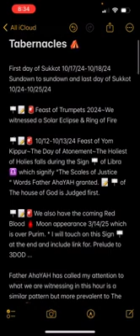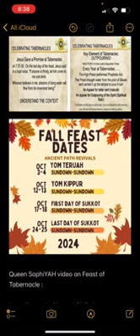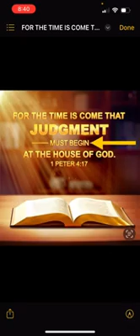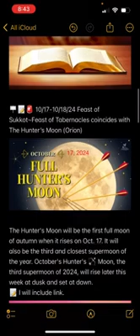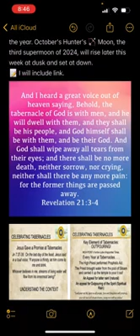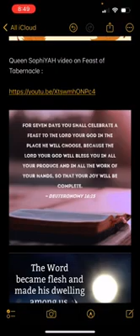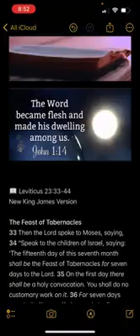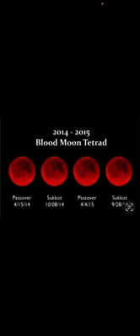🪧🚨⌛️Crucial Instruction & Reflection for the coming Holy Feasts and Signs 🪧Pt.18 The Great Mazzaroth